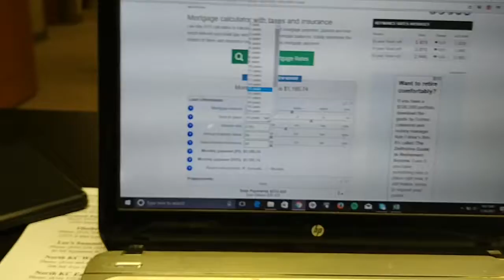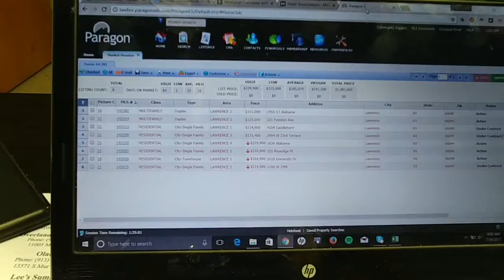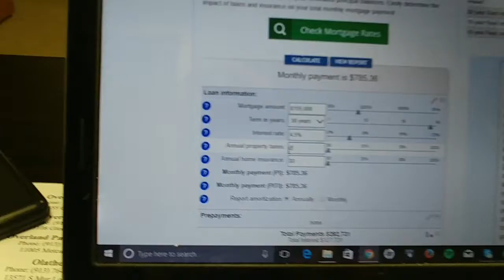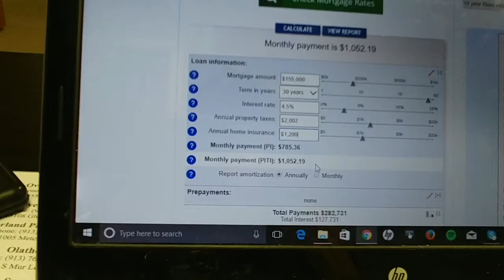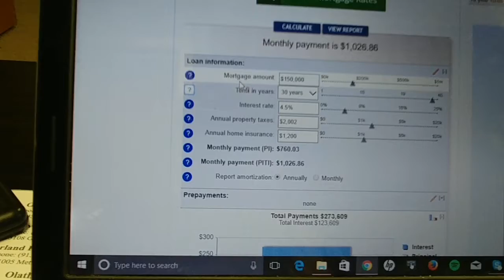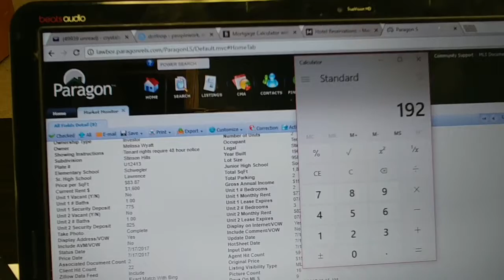My Guide to Investment Property The Crystal Clear Way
As I was going through my day and thinking of creative ways to market my multi-family properties and I thought i would share insight on the benefits on buying and either renting or occupying a duplex and how the numbers work.

Skip to 2:49  to the meat of the video and hope you enjoy.